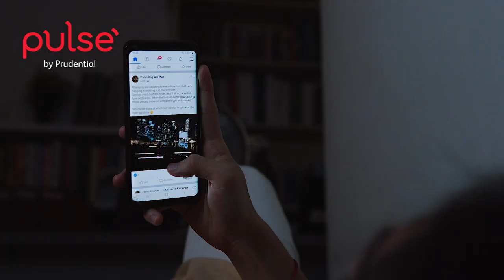Trailer - Wake Up with Pulse Series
Morning Practices to Balance the Mind - 7 tips for 7 days!